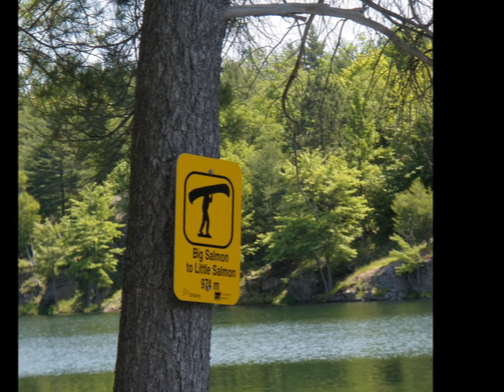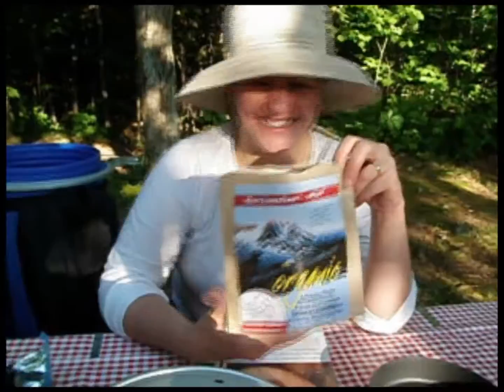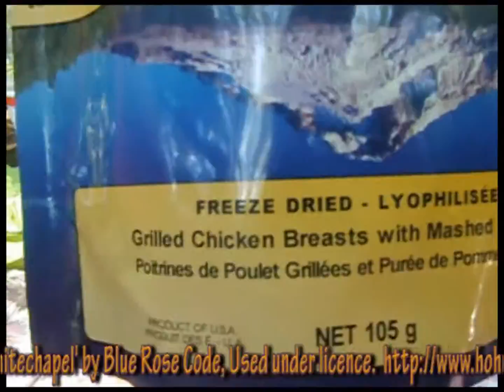Frontenac Park Camping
Martin & Fariba camping in Frontenac Park: Canoeing, Portaging, Camping.